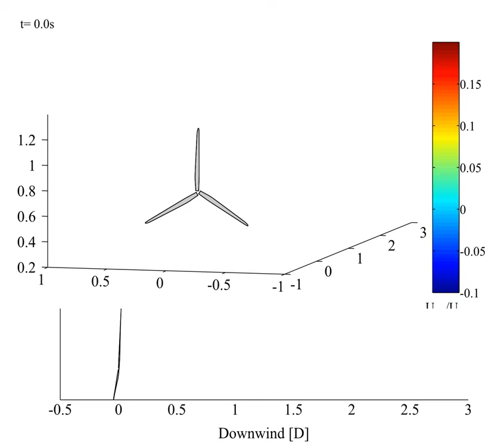Wake simulation of NREL 5-MW Turbine on monopile in 6m/s winds